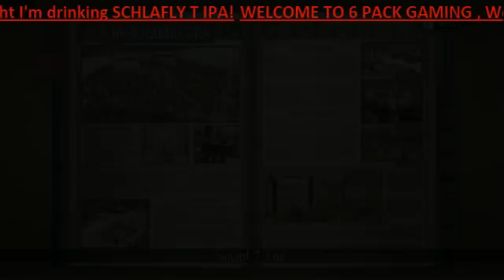Valkyria Chronicles Part 9